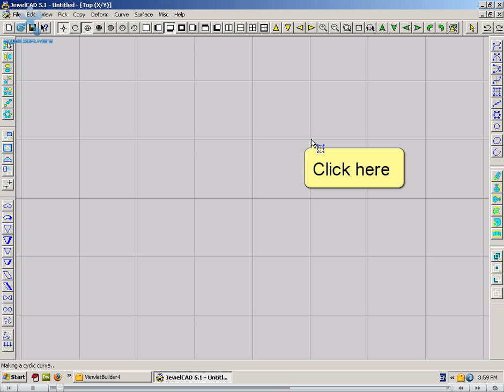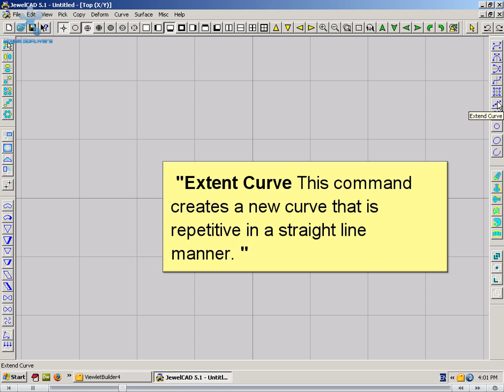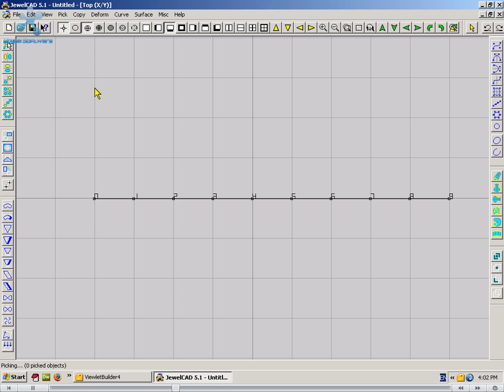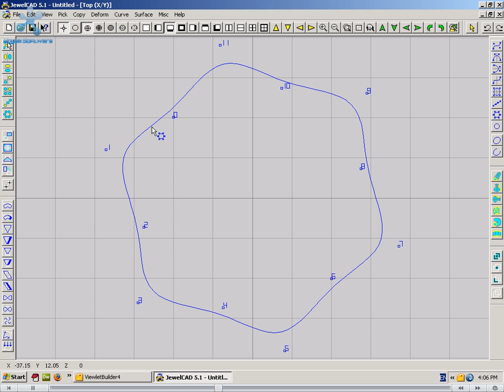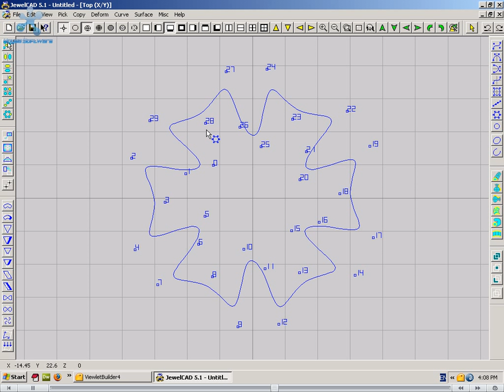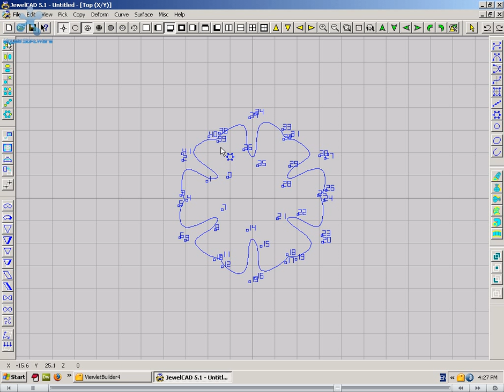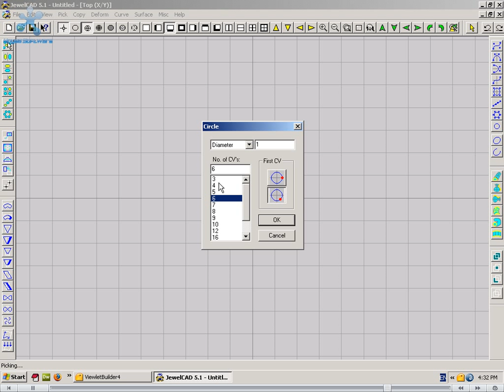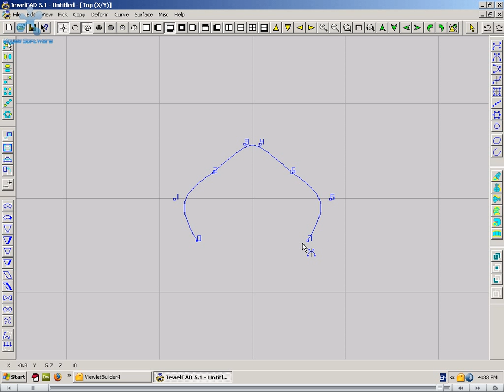Revolve 180Curve(Part 3)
JewelCAD is a 3D free-form surface based solid modeler. It provides powerful free-form modeling tools that allow freedom in creating artistic and stylish designs. These tools are flexible and intuitive and they can be easily learned and used.